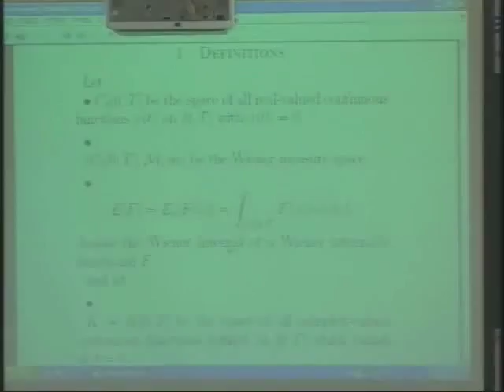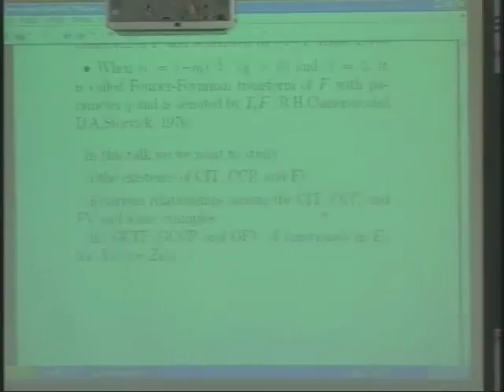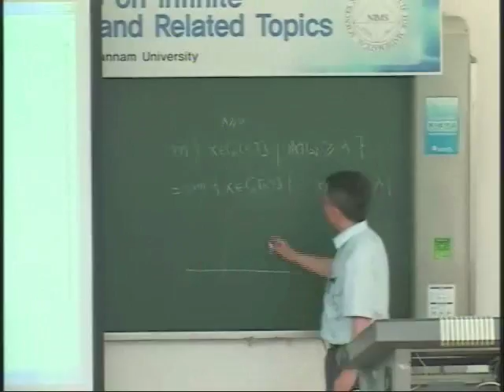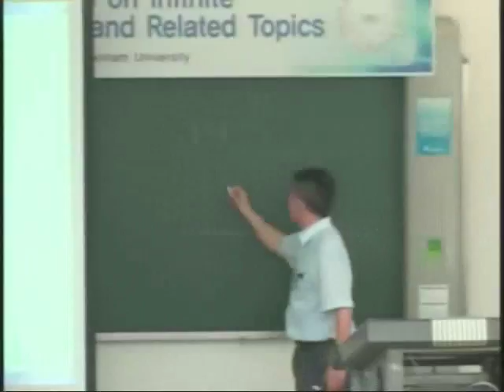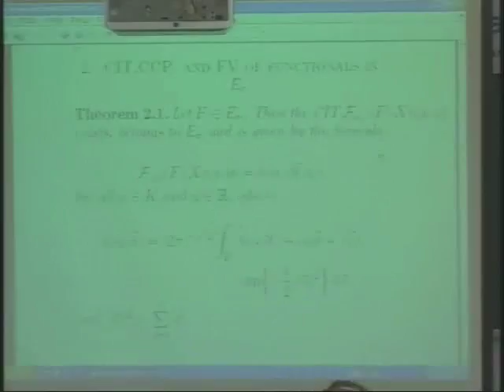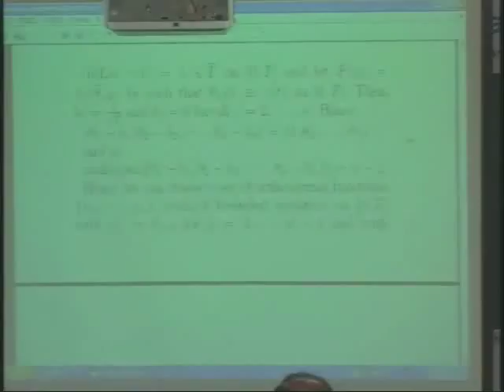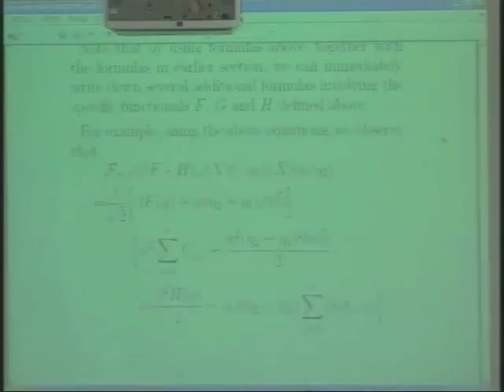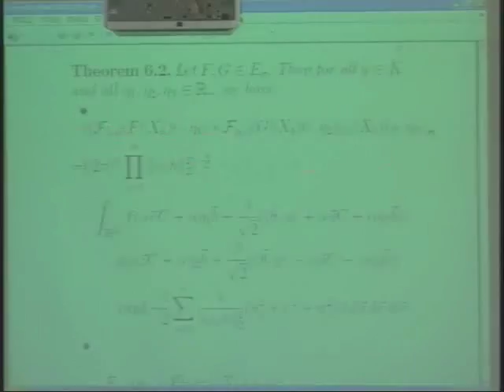Bong Jin Kim (Daejin Univ.) / Some results on integral transforms for a class of functionals ...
2009 NIMS Hot Topic Workshop on Infinite Dimensional Analysis and Related Topics
Some results on integral transforms for a class of functionals defined on the space K [0, T] Bong / 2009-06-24